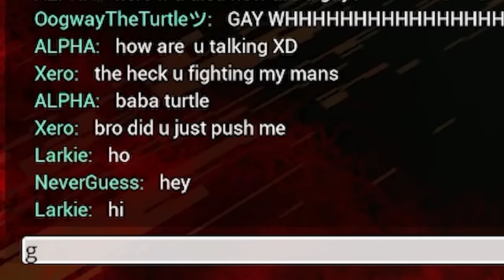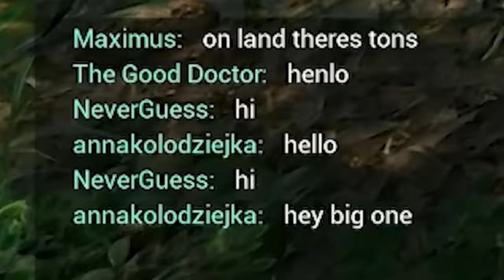How I Survived Solo On The Official Servers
The Life of a SOLO Deinosuchus on the Official AU 1 Server Evrima. I hope you enjoy my story!

Early Access, Action game, Massively Multiplayer, Adventure, Simulation, Dinosaur game, The Isle, Evrima,